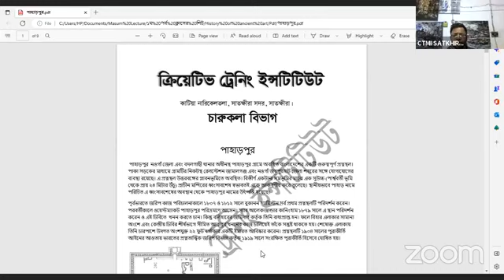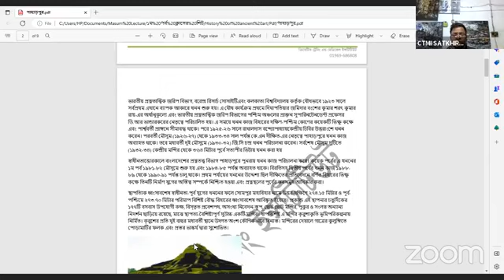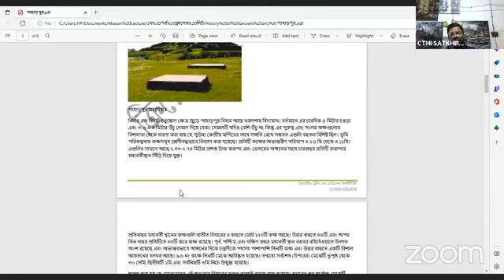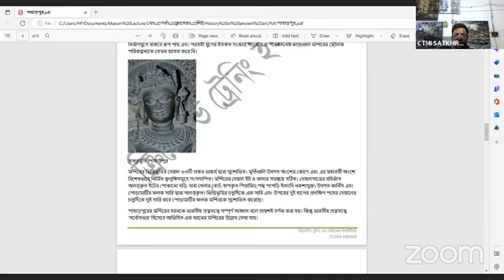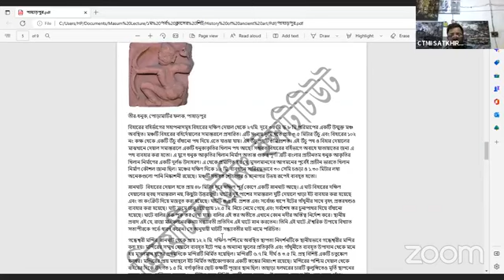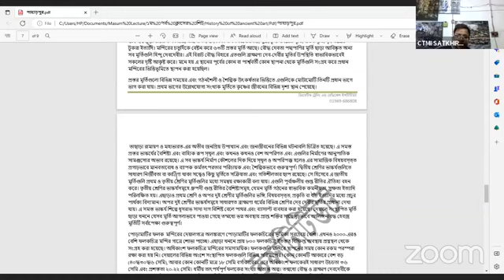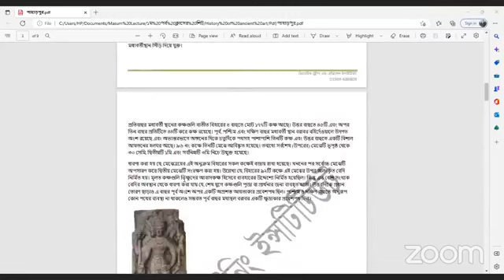1st semester fine Arts class. Paharpur ( Masum sir )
CTMI SATKHIRA's Personal Meeting Room
চাকুরি প্রত্যাশী স্নাতক ডিগ্রি / সমমান পাশ ভাই বোনদের জন্য সুখবর ও কিছু গুরুত্বপূর্ণ কথা
২০২৩ শিক্ষাবর্ষ হতে মাধ্যমিক স্তরে দেশের সকল শিক্ষা প্রতিষ্ঠানে ৬ষ্ঠ ও ৭ম শ্রেনি পর্যন্ত দশটি বিষয়ে পাঠদান করা হবে। এরই একটি বিষয় হলো শিল্প ও সংস্কৃতি। শিল্প ও সংস্কৃতি বিষয়টি বর্তমানে চারু ও কারুকলা নামে বিদ্যমান আছে।
MPO নীতিমালা-২০২১ অনুযায়ী সহকারি শিক্ষক ( চারু ও কারুকলা ) নিয়োগের শর্ত স্নাতক ডিগ্রি / সমমান পাসসহ বাংলাদেশ কারিগরি শিক্ষা বোর্ড থেকে ১ বছর মেয়াদী এ্যাডভান্সড সার্টিফিকেট কোর্স ইন ফাইন আর্টস পাস।
২০২৩ শিক্ষাবর্ষ থেকে দেশের MPO ভুক্ত বেসরকারি শিক্ষা প্রতিষ্ঠানে সহকারি শিক্ষক শি